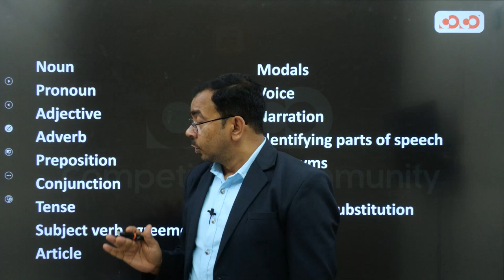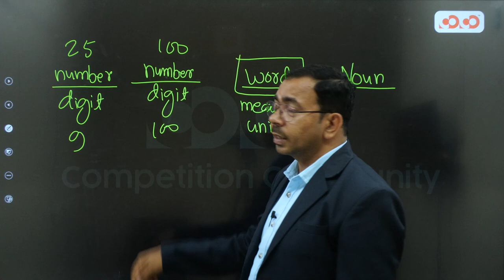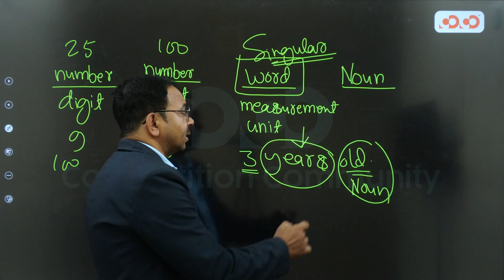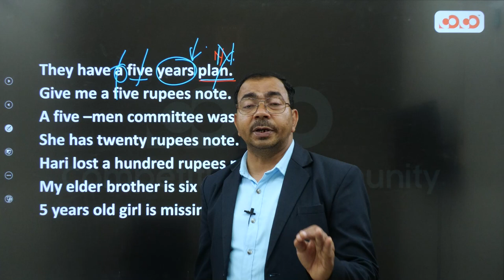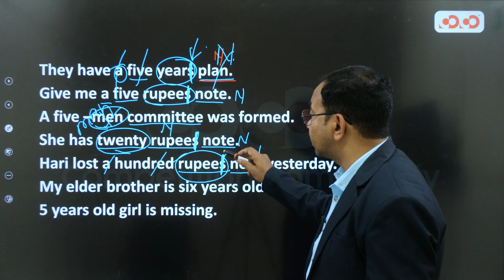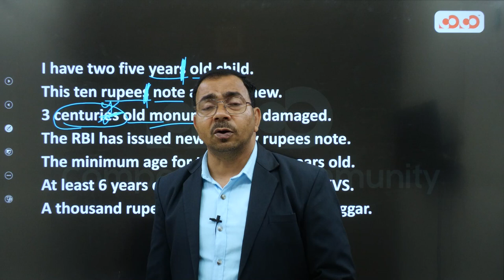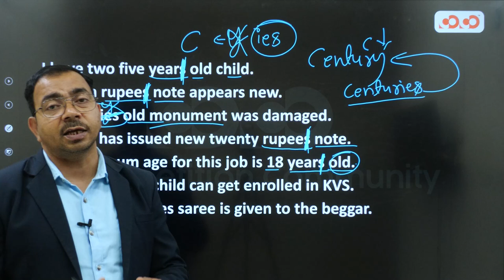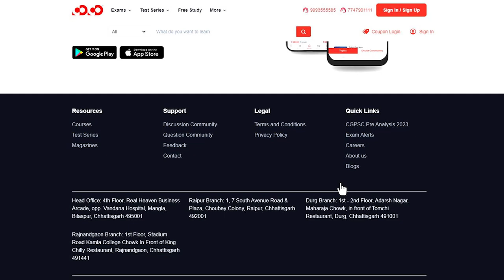Sub Inspector Mains | Viral Question | English | Ajit Sir | CoCo